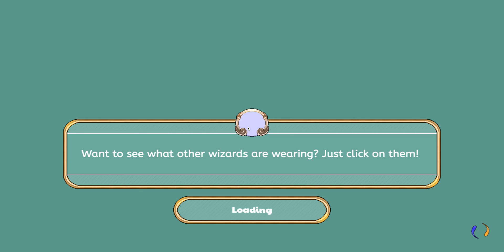I Battled *MYSELF*? [INSANE] | Restarting My Prodigy Math Account - Ep 25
When you are on level 90 of the dark tower, you fight yourself. So in this video, I'll be going from the level 85 cloud nibbler to the level 90 self fight. This. Is going to be crazy.

It means the world to me and it's free too! And when I hit 1000 subscribers I'm giving away a FREE 1 year prodigy ultimate membership. There are usually goals on subscribers on my community page, so go check that out after you're done with this video!

Also JOIN MY PRODIGY CLASS! The code is E5E7659! There are usually questions set to 1st grade geometry and you will always get a chance to get the monthly classroom reward! We are also competing on the leaderboard so helping out with that would be awesome!

I play a bunch of awesome games, and tell me if you want me to play a specific game! Check out the community tab on my channel to get access to polls, sneak peaks of videos, have fun and comment, and WAY more! When I reach 1000 subs I will get a Prodigy English Ultimate Membership and play with it on this youtube channel. (I might even give one to a random subscriber!)

Since you're one of the cool people that read the description, here's a fun fact.

L